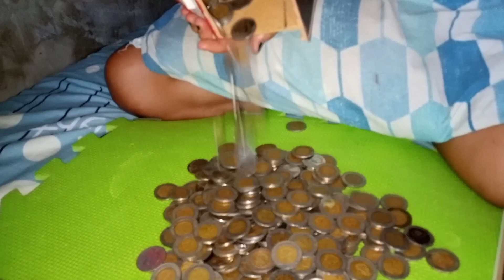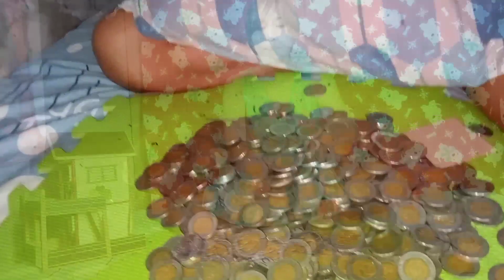BUKAS ALKANSYA 2021 | KAPAG MAY ISINUKSOK MAY MADUDUKOT| BUHAY PROBINSYA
Binuksan ko na Alkansya  ko dahil may biglang importanteng pangangailangan.